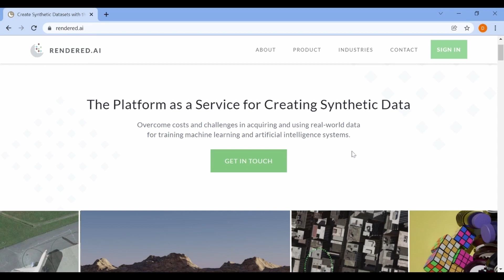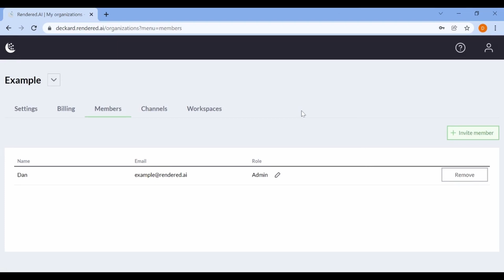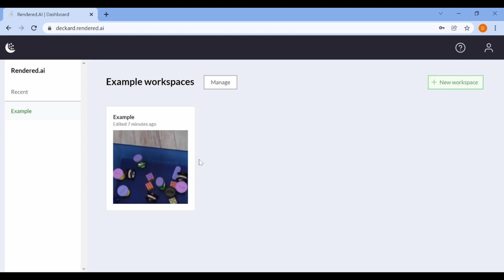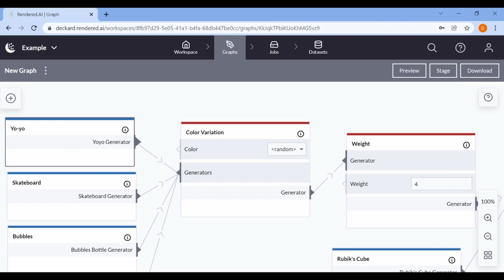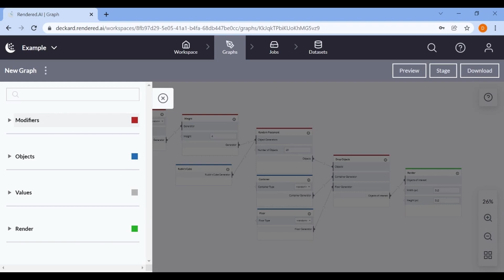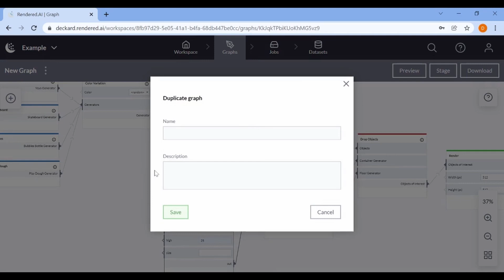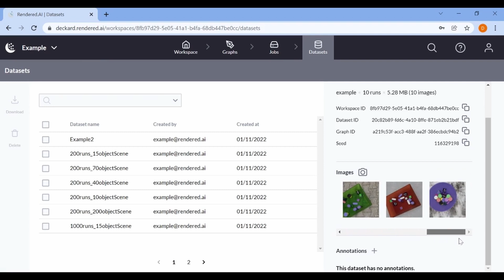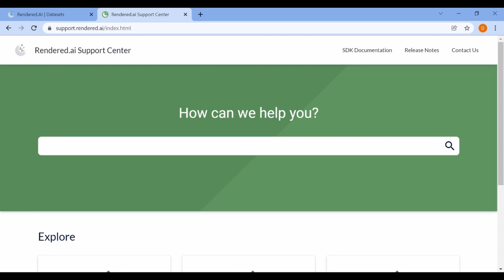Getting Started on the Rendered.ai Platform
At Rendered.ai, we’re building a PaaS for generating synthetic data. To help you get started, we created this video to help you learn how to use the Rendered.ai platform to create data to train your computer vision models.

Rendered.ai is the Platform as a Service (PaaS) for generating custom unstructured datasets using physics-based rendering techniques. The datasets and annotations you generate with Rendered.ai can be used to train and test your artificial intelligence and machine, learning models.

Follow @RenderedAI!

ABOUT Rendered.ai
The Rendered.ai Platform as a Service (PaaS) is for data scientists, data engineers, and developers who need to create and deploy unlimited, customized synthetic data generation for machine learning and artificial intelligence workflows, especially focused on Computer Vision (CV) applications.

Getting Started on the Rendered.ai Platform | Rendered.ai